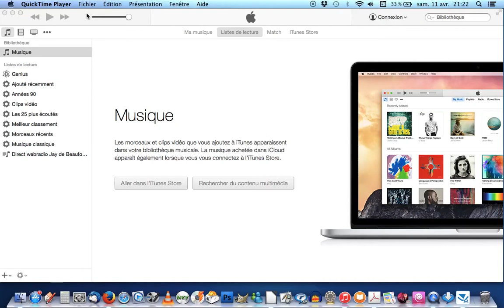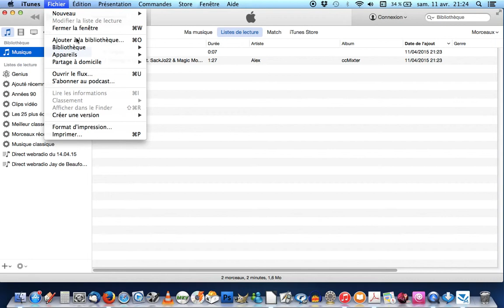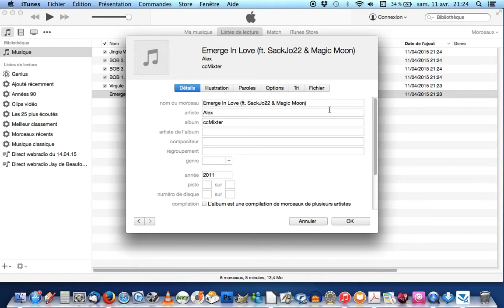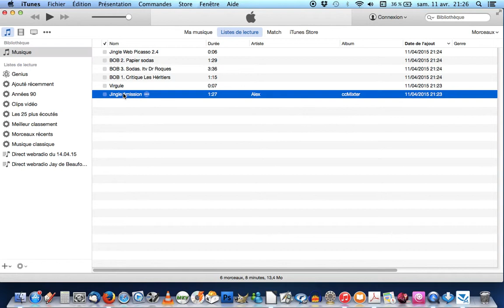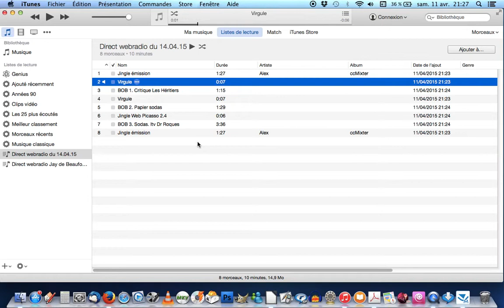Créer une playlist iTunes pour émission de webradio